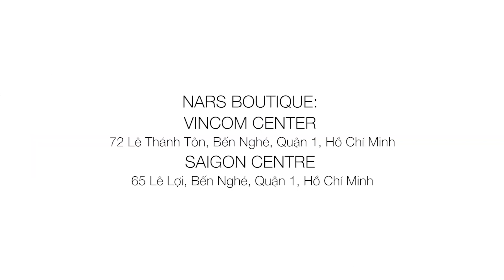[Make Up For You] ELLE x NARS by BALI YEO - The Morning You | ELLE Vietnam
The Morning You - Nền trong mướt như không: Nghệ sĩ trang điểm đến từ NARS Hàn Quốc, Bali Yeo sử dụng kem lót Radiance Primer SPF 35 cho việc hiệu chỉnh làn da mịn màng, che bớt lỗ chân lông và kiềm dầu. Để lớp nền trong trẻo và bừng sáng như vừa thức dậy, Bali đã pha trộn Super Radiant Booster và kem nền Sheer Glow với tông màu tiệp da.